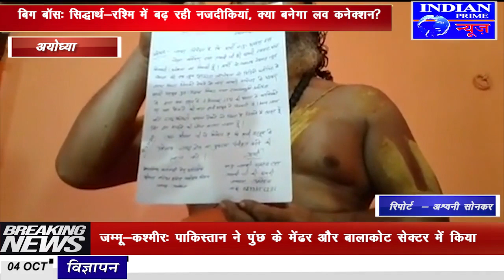IPN NEWS - बाबरी मस्जिद पक्षकार हाजी महबूब के खिलाफ तपस्वी छावनी के महंत स्वामी परमहंस दास ने तहरीर